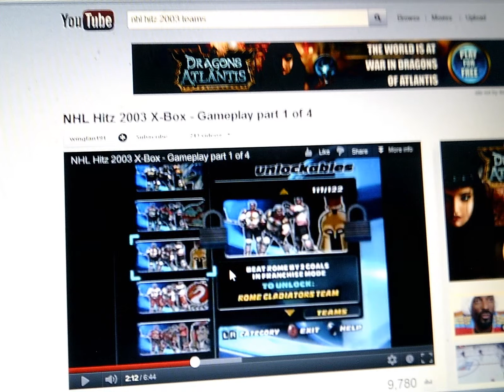NHL HITZ 20-03 CREATE A TEAM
16 TEAMS TO BEAT